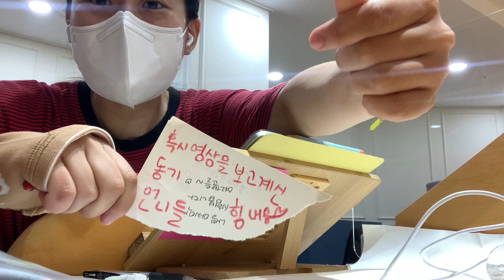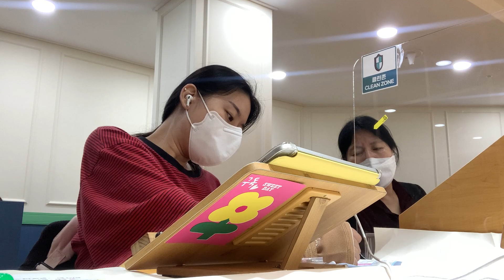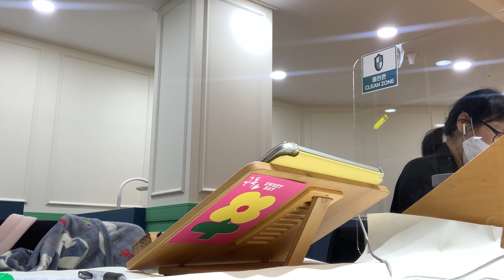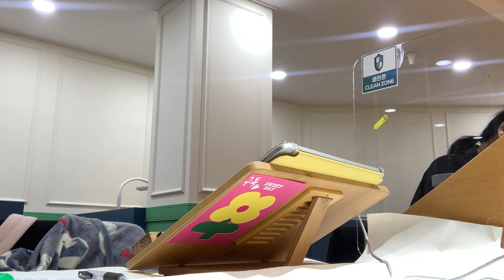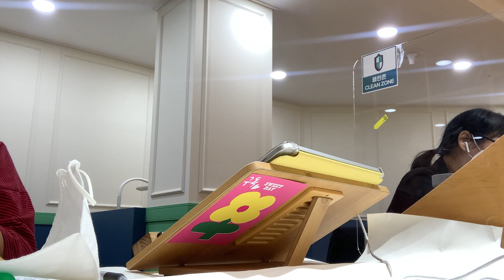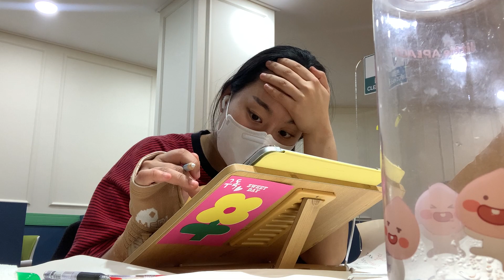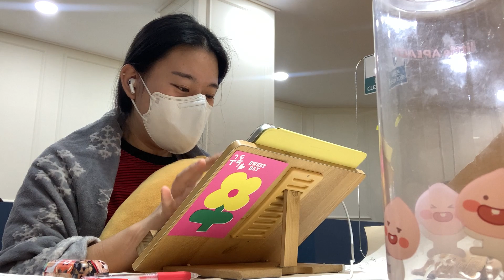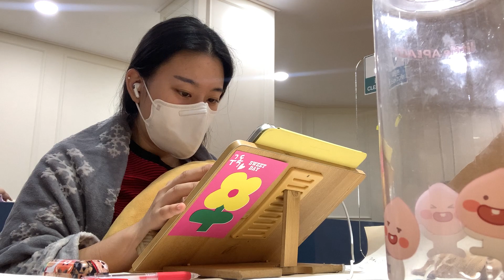기말고사 D+1 간호대생 같이 공부해요 💉 | 스터디윗미 | STUDY WITH ME at STUDYCAFE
독서실 자리뺐어요!!!